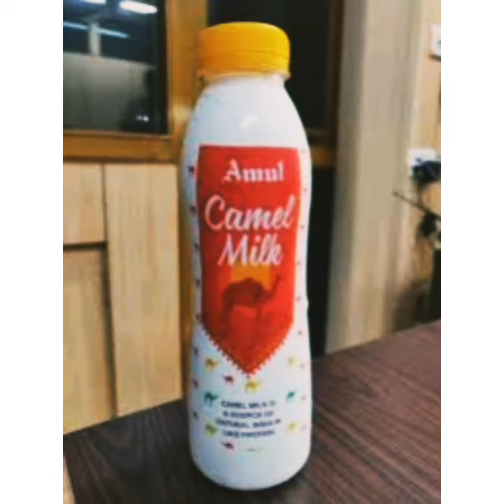அமுல் நிறுவனத்தைப் பற்றி நாம் அறிந்த மற்றும் அறியாத பல சுவாரஸ்யமான தகவல்கள்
amul this video explain history and sucess story of amul company
frist, I am explain the apprivation of AMUL
second, the founder of the amul company
third, their product was introduced
finally, what are the importance of agriculture development of india
additionally, awarance of corana viras and
welcome
jai hind!